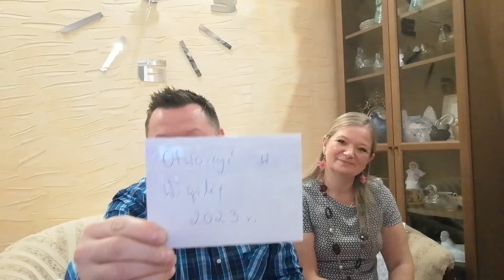BO TRADYCJA TO COŚ EKSTRA CZYLI EKSTRADYCJA Z APARATAMI 😜😜😜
Hejo, hejo 😊😊😊 Kochani , zapraszamy Was do wspólnej tradycji czyli wypisywania planów , marzeń , celów na przyszły rok aby za rok sprawdzić co udało się zrealizować 🥰🥰🥰 Dziękujemy , ściskamy i pozdrawiamy 🤗🤗🤗Miłego oglądania 😘😘😘

Konto bankowe :
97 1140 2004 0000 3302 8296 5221 tytułem  " darowizna "